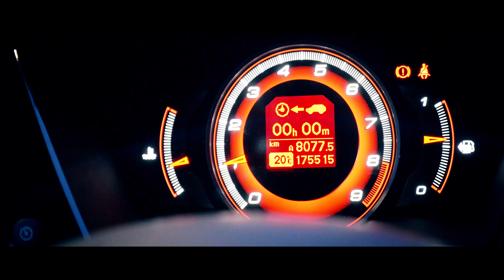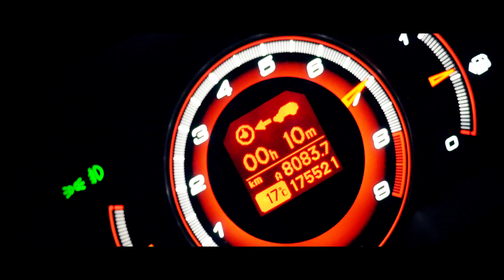Honda Civic Type R Lifestyle [4k] // Selictinc Productions